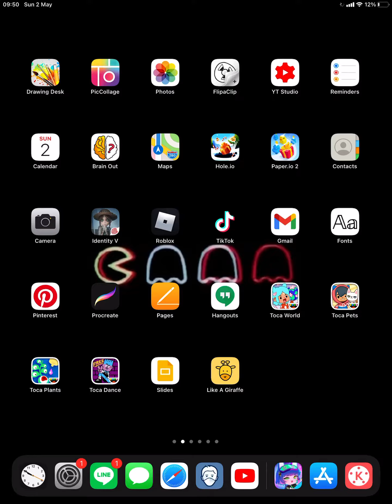intense gameplay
Game: like a giraffe 🦒
Music owo